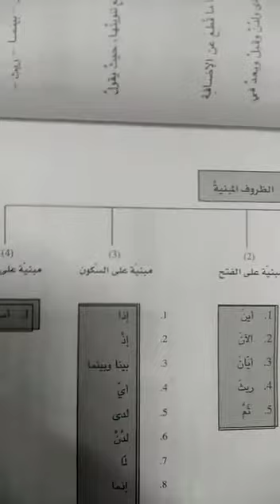اللغة العربية | المفعول فيه الجزء الثاني .. الصف العاشر